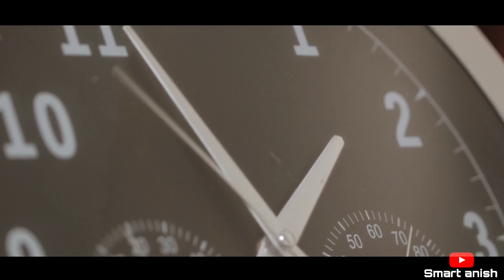Dj Sarzan Road Show Bokaro 😱🔥|| India no.1 Dj Sarzan